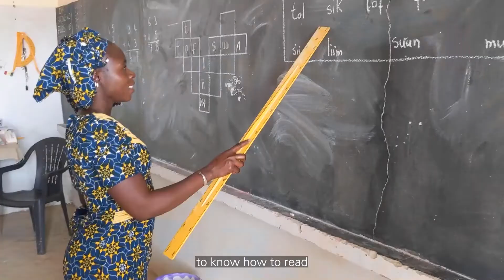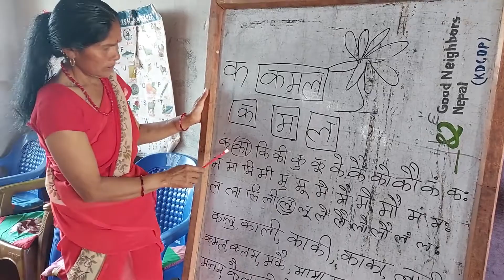buildOn's Adult Literacy Program